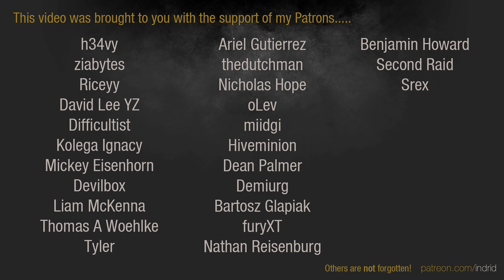Dawn of War 2 - Faction Wars 2020 | Ordo Malleus v Tyranids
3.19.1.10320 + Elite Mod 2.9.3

Alias | Ordo Malleus [Eversor Assassin]
Handsome Sodding | Ordo Malleus [Daemonhunter]
mickaelquensier | Ordo Malleus [Brother-Captain]
vs
Jester | Tyranids [Hive Tyrant]
GuruSkippy | Tyranids [Ravener Alpha]
blackhawkdown342 | Tyranids [Lictor Alpha]

The Great Devourer feels the wrath of Ordo Malleus forces as they clash on Khatrin.  The xenos invasion occurred just as a Grey Knight strike cruiser was passing through the sector, and they decide to begin a campaign of area denial until reinforcements arrive.

ELITE MOD